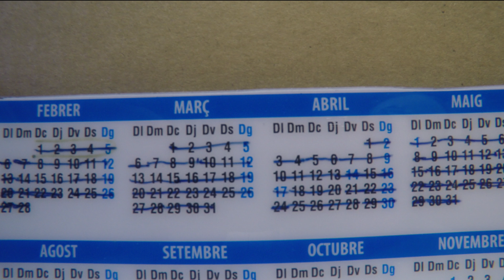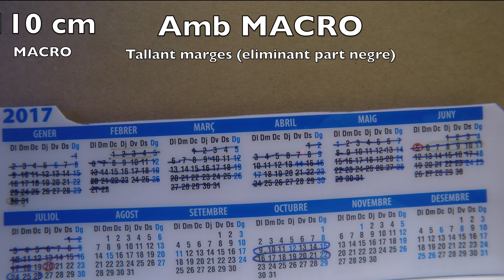MACRO x10 GoPro Hero4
Probes amb una lent MACROx10 standard, i un acoblament aprofitat que encaixa a la Gopro Hero 4 , carcassa de 6o mts, enganxada amb el marc d'una altre lent de 58mm ...per tenir un suport per poder posar diferents lents de 58mm... Al fer les probes, surt una mica de zona "negre" als cantons... molt poc,..pero que amb el programa d'edició es pot retallar fàcilment, i els resultats , crec, son molt bons..